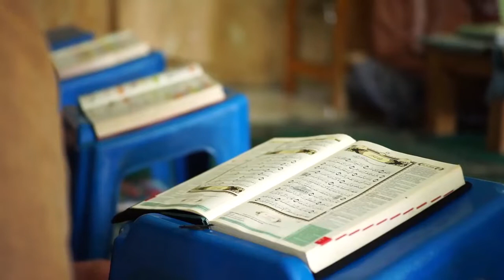Surah Al Qalam | The Pen | Al Quran 68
68 The Pen (Arabic: القلم‎, al-qalam) is the sixty-eighth chapter (sūrah) of the Qur'an with 52 verses (āyāt). Quran 68 describes God's justice and judgment day. Three notable themes of this Surah are a response to the opponent's objections, warning and admonition to the disbelievers, and exhortation of patience to the Islamic prophet Muhammad. Chronologically, this is the first appearance of any of the "disjointed" [i.e., single] letters (muqattaat) which precede a number of the surahs of the Qur'an while in Quranic Order this is the last surah to have the appearance of (muqattaat).

This surah opens with the single discrete Arabic letter Nun (letter) and the oath of the Divine One swearing by the instrument of The Pen, as well as all knowledge that people are able to preserve and communicate thereby, is split into three parts according to the subject matter:

1st part – Defending Muhammad. Allah has declared Muhammad to be of the highest moral character and Do not yield any disbelieving oath monger, slanderer and wicked person.
2nd part – The example of companions of the Garden [aS-haab al Jannah]. What happened to the arrogant stingy owners of a garden who did not want to pay charity?
3rd part – Harshly rebuking those who deny life after death. The disbelievers would say that – if hypothetically there is a life in the next world, "What is preventing us from being in power in the next world, just as we are in power in this world?"
a – Response: Do you think that Allah is so unjust that He cannot see the difference between the one who is right (and submits to Him) and the one who is wrong (disbelieves in His signs)?
b - Allah challenges the disbelievers that if there is no next life, or that the disbelievers will be successful in the next life, then produce your evidence or proof that this is true.
c – the surah begins with Allah defending His Messenger, and then ends with consoling him. Consolation from Allah to the Islamic prophet Muhammad is; And do not rush (don't become impatient). Why? Because there was another Messenger – Prophet Yunus (Jonah) – the companion of the Whale (saahib-il Hoot). He became a little bit impatient for the help of Allah to arrive/he rushed a little bit.

Details of Miraculous Quran:
It took 22 years and 5 months for the Quran to be revealed completely, 13 years in Mecca, and almost 10 years in Medina. Prophet Muhammad SAAW and his Companions used to memorize the Quran and write on leather, the bark of trees and stones Prophet Muhammad SAAW indicated the arrangement of the Quran in verses and chapters through Divine guidance and there are hundreds of miracles in its arrangement only and this thing guarantees that everything was guided by Allah. Quran was compiled in one volume during the first Khalifa Abu-Bakr RA, and during the third Khalifa ‘Uthman RA, the very first version of the Holy Quran in the form of standard text was issued.
Quran is divided into 7 manzils, subdivided into 30 parts (spray), with 114 chapters (surahs) 86 Meccan and 28 Medinan, 540 Rukus, and 6666 ayahs made of 323760 words in total.

Video Details:
Voice: Molana Fateh Muhammad Jalandri
Translation Language: Urdu
Thumbnail and Video Editor: Syed Umair Irfan
Date Uploaded: June 2022